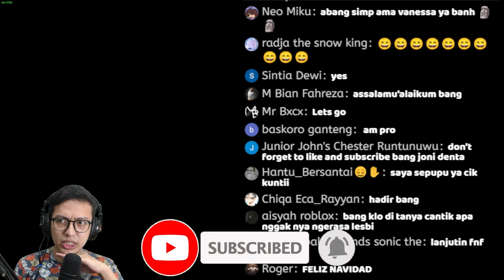HARI HARI JUMPSCARE PUZZLE BIKIN PUSING - Five Nights at Freddy's FNAF Security Breach Indonesia #5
HELL-O KAWULA MUDA PECINTA FNAF

Video ini versi Hemat Quota ! silakan di tonton

Playlist FNAF Security Breach !

Maturnuwun !